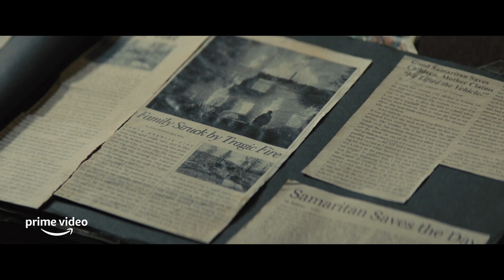Samaritan - Official Trailer (2022) Sylvester Stallone, Javon “Wanna” Walton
Check out the trailer for Samaritan, an upcoming action thriller movie starring Sylvester Stallone, Javon “Wanna” Walton, Pilou Asbæk, Dascha Polanco, and Moises Arias.

Thirteen-year-old Sam Cleary (Javon “Wanna” Walton) suspects that his mysterious and reclusive neighbor Mr. Smith (Sylvester Stallone) is actually a legend hiding in plain sight. Twenty-five years ago, Granite City’s super-powered vigilante, Samaritan, was reported dead after a fiery warehouse battle with his rival, Nemesis. Most believe Samaritan perished in the fire, but some in the city, like Sam, have hope that he is still alive. With crime on the rise and the city on the brink of chaos, Sam makes it his mission to coax his neighbor out of hiding to save the city from ruin.

The movie is produced by Sylvester Stallone and Braden Aftergood. Bragi F. Schut, David Kern, Adam Rosenberg, and Guy Riedel serve as executive producers. It is written by Bragi F. Schut.

Samaritan, directed by Julius Avery, launches globally on Prime Video on August 26.